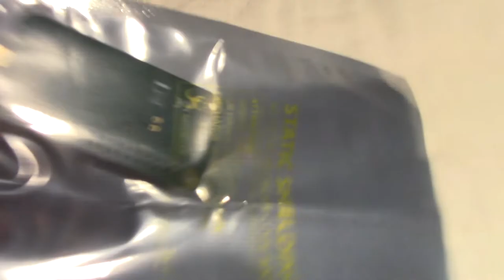Nieuw! Daily Minutes New Stuff deel 1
In Daily Minutes New Stuff wordt op onregelmatige basis met name nieuwe apparatuur behandeld met een focus op de zendamateurmarkt.